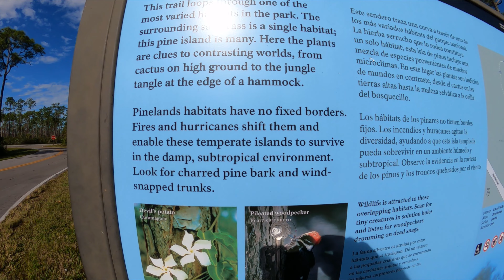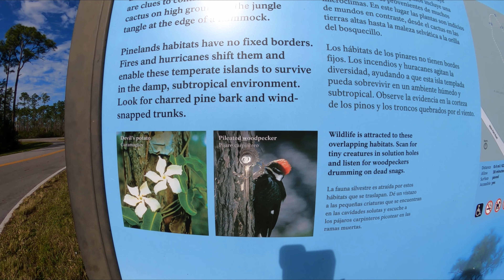Pinelands Trail at the Everglades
Walking the Pinelands Trail at the Everglades. I used the GoPro HERO 9 Black with the Max Lens Mod.